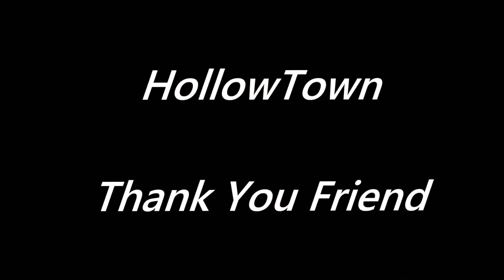HollowTown - Thank You Friend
A new song that I recorded terribly but then I wanted to burn something so here is a very laggy unprofessional video of me burning a mini canvas with the song title on it in slow motion.

so, enjoy...?